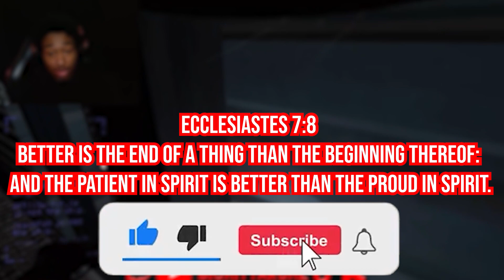NAW THIS GAME GOT IT | Psalm 5:9-13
Ecclesiastes 7:8
(Better is the end of a thing than the beginning thereof: and the patient in spirit is better than the proud in spirit)